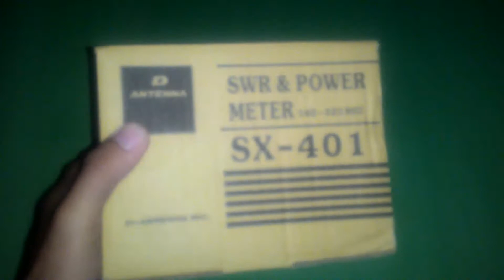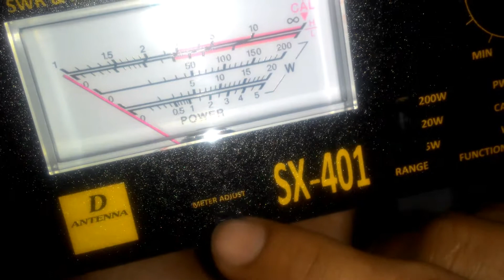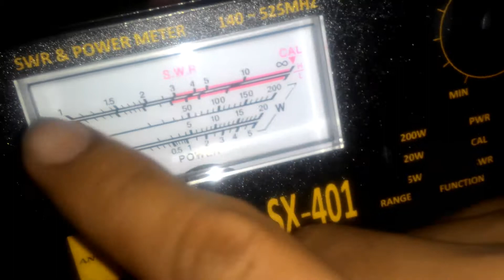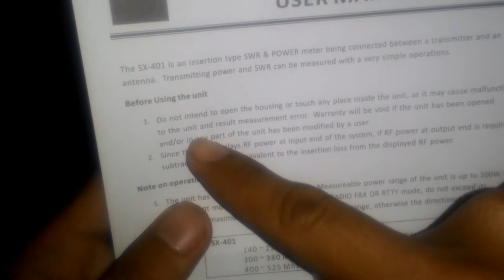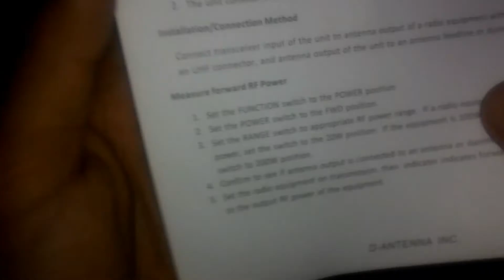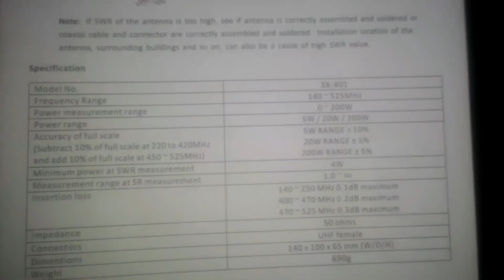Unboxing & Review Swr Meter SX401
Swr meter D Antena SX401